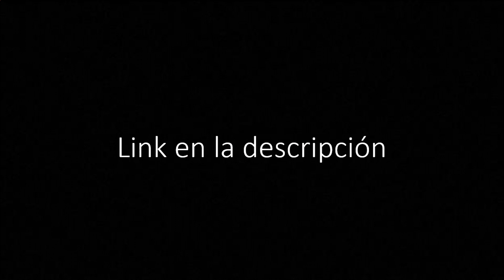Suscríbanse a este canal